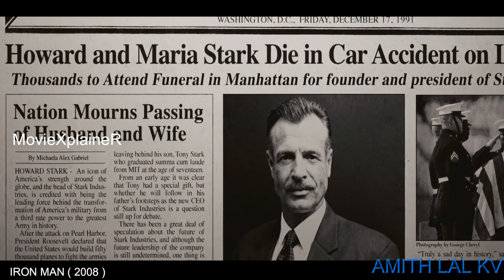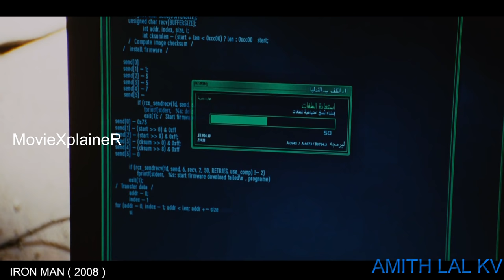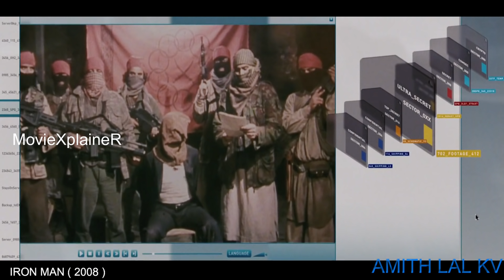IRON MAN 1 (2008 )അയൺ മാൻ movie explained in malayalam | Filmy malayali | hollywood for malluz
IRON MAN(2008) അയൺ മാൻ movie explained in Malayalam
IMDb ⭐️ 7.9/10

സിനിമയുടെ വിശദാംശങ്ങൾ

ഭാഷ : ഇംഗ്ലീഷ്
സംവിധാനം : Jon Favreau
Genres

മാർവൽ സിനിമാറ്റിക് യൂണിവേഴ്സിലെ ആദ്യ സിനിമ. $140 മില്യൺ കൊണ്ട് പടുത്തുയർത്തിയ MCU വിന്റെ അടിത്തറ. ആയുധ വ്യാപാര രംഗത്തെ പ്രമുഖനാണ് ടോണി സ്റ്റാർക്ക്. തന്റെ പിതാവിന്റെ കമ്പനിയെ അതിന്റെ ഏറ്റവും വലിയ വിജയത്തിൽ എത്തിച്ചിരിക്കുകയാണ് അദ്ദേഹം. ഒരിക്കൽ അഫ്ഗാനിസ്ഥാനിൽ തന്റെ ആയുധത്തിന്റെ പരീക്ഷണത്തിന് വേണ്ടി പോയ അദ്ദേഹത്തെ ഭീകരവാദികൾ തട്ടികൊണ്ട് പോകുന്നു. ടോണിയോട് അവർ ആയുധം നിർമ്മിച്ചു നൽകാൻ ആവശ്യപ്പെട്ടു. മറ്റു മാർഗമില്ലാതെ ടോണി അത് നിർമ്മിക്കാൻ തുടങ്ങി. പക്ഷേ ആയുധങ്ങൾ ആയിരുന്നില്ല നിർമ്മിച്ചത് അവിടെ നിന്നും രക്ഷപ്പെടാനുള്ള മാർഗ്ഗമായിരുന്നു. അവിടം തൊട്ടാണ് അയണ്മാനായി ടോണി മാറുന്നത്. തന്റെ കമ്പനി നിർമ്മിച്ച ആയുധങ്ങൾ ലോകത്തിന് ദുരിതമാണ് സമ്മാനിച്ചതെന്ന് മനസ്സിലാക്കിയ അദ്ദേഹം ആ തെറ്റുകൾ തിരുത്താൻ തുനിഞ്ഞിറങ്ങുകയാണ്. മറ്റ് സൂപ്പർ ഹീറോകൾ അവരുടെ യാർത്ഥ വ്യക്തിത്യം ഒരിക്കലും വെളിപ്പെടുത്താറില്ല പക്ഷേ അയണ്മാൻ വ്യത്യസ്തനാണ്. അയാളെ ആരും ഹീറോ ആക്കിയത് അല്ല സ്വയം ഹീറോ ആയതാണ്. "Robert Downey Jr." നെ വെച്ച് സംവിധായകൻ Jon Favreau ചെയ്ത ഒരു പരീക്ഷണ ചിത്രമായിരുന്നു അയണ്മാൻ. കാരണം പൂർത്തിയാകാത്ത തിരക്കഥയും കൊണ്ടാണ് സിനിമയുടെ ഷുട്ടിംഗ് വരെ തുടങ്ങുന്നത്. എന്നാൽ സിനിമ എക്കാലത്തെയും മികച്ച വിജയങ്ങളിൽ ഒന്നായിരുന്നു. ഏറ്റവും മികച്ച അഭിപ്രായം നേടിയ MCU സിനിമ എന്ന് നിസംശ്ശയം പറയാം.

Lastly these videos are to educate people in an entertaining fashion. Given these are very short videos, the short parts we use within them act as a catalyst to further reading. and your clips will be removed immediately. We have invested lot of time and effort to raise this channel. I am happy to give the revenue to you